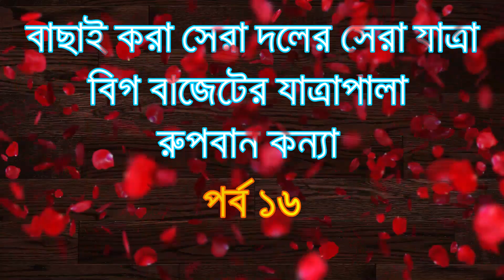রাগ করোনা ছোকরা বন্ধুয়া রে। নিউ রুপবান কন্যা পর্ব ১৬। মালতির গান। Rupban Konna JatraPala Part 16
This is the real entertainment of the rural people of Bangladesh. They are the artist of the Jatra pala. They get real entertainment from Jatra. I love this kind of entertainment and created this channel to record their Jatra pala.

The people of Bangladesh arrange this Jatra pala throughout the winter season.

This is my official Youtube Channel. The main objective of this channel is to record our Rural culture like Jatra Pala, Palli Giti, Marfoti Song, Bicched Gaan. Village Drama etc.

This channel is family-friendly. We always appreciate your suggestion.

Stay with us and get real entertainment.

আমার চ্যানেলের কোন কন্টেন্ট নিয়ে যদি আপনার কোন আপত্তি থাকে কিংবা কোন মতামত থাকে তবে আমাকে জানাবেন।

আমি এই Jhumur TV নামে ইউটিউব চ্যানেলটি খুলেছি। এই চ্যানেল খোলার পিছনে একটি উদ্দেশ্য আছে তা হল গ্রাম বাংলার ঐতিহ্য ধরে রাখা। গ্রাম বাংলায় যে সমস্ত আচার অনুষ্ঠান শত বছর ধরে পালন করে আসছে যেমন যাত্রাপালা, নাটক, যাত্রাগান, বিচ্ছেদ গান, মারফতি গান, জারি গান, মুর্শেদী গান ইত্যাদি।

আমি এই সমস্ত অনুষ্ঠান বিশ্ববাসীর কাছে তুলে ধরতে এই চ্যানেলটি খুলেছি।

আপনার যদি আমার এই কাজকে ভাল লাগে তবেই আমি স্বার্থক। এই চ্যানেলের উন্নতির জন্য আমি সার্বিক ভাবে আপনার সহযোগিতা কামনা করছি।